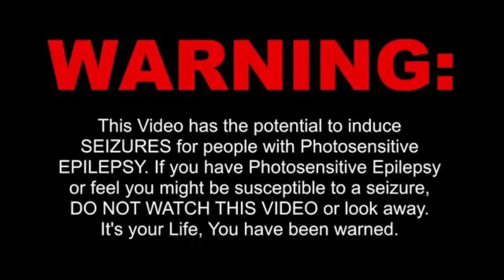Smash your backrooms in!!!!!!!!!